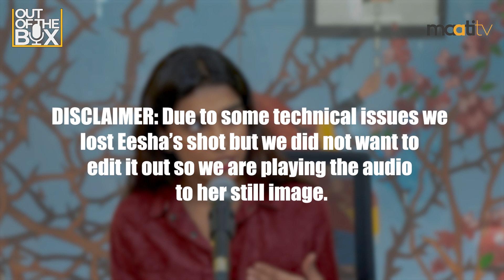What is it like to be a Model in Pakistan? ft. Eesha Assad | Out of the Box | Maati TV | EP 66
In this week’s episode of Out of the Box, we are joined by Eesha Assad, a Pakistani model who has worked with brands like Sapphire, Elan, and Kamiar Rokni. From pursuing a degree in LUMS to landing her first professional shoot, she gives a peek into how the modeling industry operates and the challenges she faced online and on/off camera.

Chapters:-
0:00 Teaser of episode
0:11 Contents of episode
1:00 Introduction of Guest
2:41 Biggest Misconception of the Modeling Industry
3:45 How did you change your Career
6:13 No longer a Hobby and a Career
7:30 How do you Introduce yourself
9:45 Don’t take things Personally
12:15 Journey with Self-love and Self-Image
17:18 Sense of Self
23:56 Male Gaze
25:45 Safety in Modeling Industry
28:35 What Advice would you want to give people who want to join this Industry
30:23 Conclusion